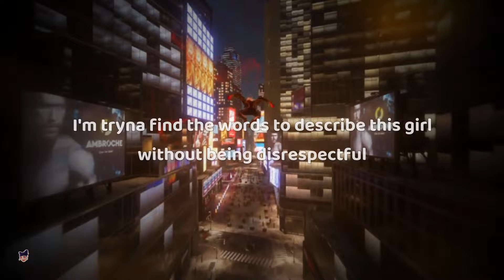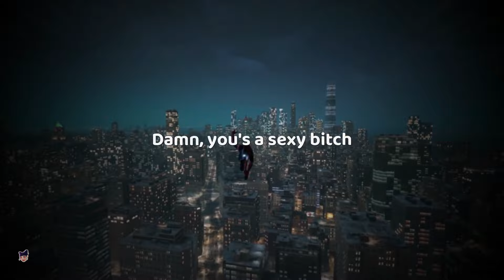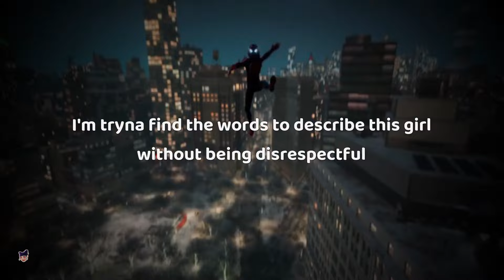david guetta - sexy b*tch (feat. akon) [ sped up + reverb ] lyrics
[Verse: Akon]
Yes, I can see her
'Cause every girl in here wanna be her
Oh, she's a diva
I feel the same and I wanna meet her
They say she low down
It's just a rumor and I don't believe 'em
They say she needs to slow down
The baddest thing around town

[Pre-Chorus: Akon]
She's nothin' like a girl you've ever seen before
Nothin' you can compare to your neighborhood ho
I'm tryna find the words to describe this girl
Without bein' disrespectful
The way that booty movin', I can't take no more
Had to stop what I'm doin' so I can pull her close
Without bein' disrespectful
Damn, girl

[Chorus: Akon]
Damn, you's a sexy bitch, a sexy bitch
Damn, you's a sexy bitch
Damn, girl
Damn, girl

[Verse: Akon]
'Cause every girl here in wanna be her

[Pre-Chorus: Akon]
Without bein' disrespectful
Without bein' disrespectful
Damn, girl